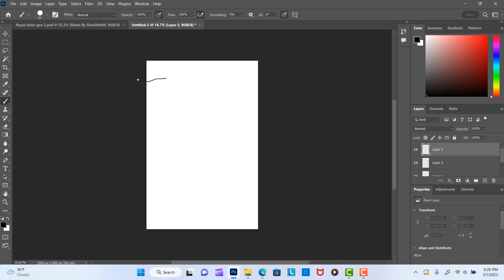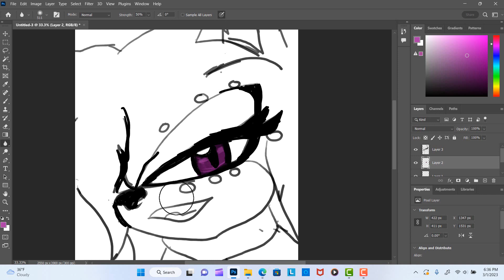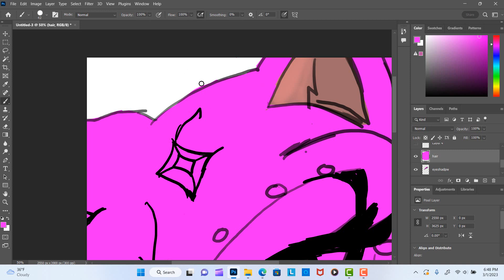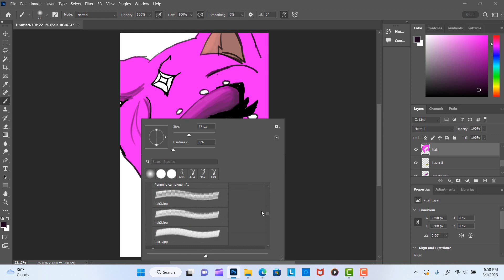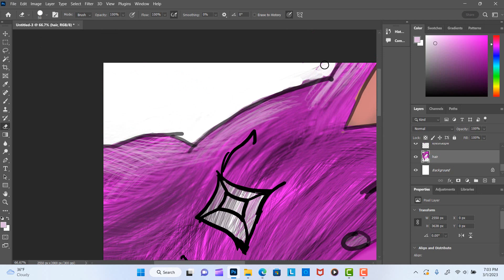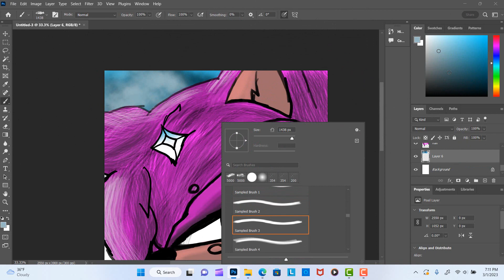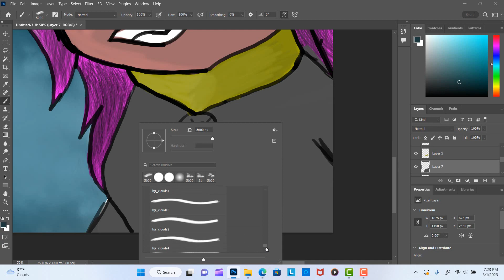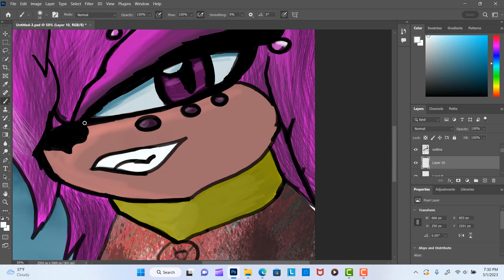2023 New Speed paint Series The Royals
This Serier is essential on characters from a story I've been working on since I was in 5th grade now 26 soon 27. I'm now getting my art shown and hoping to get the story finally written and finished.